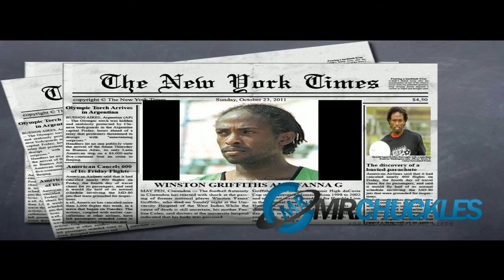Izan (R.I.P WINSTON GRIFFITHS AKA FANNA G.)See You Again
Ever so often we lose those closet to us,may the times shared and  memories made bind us forever
Not even death can separate us...
A Tribute to the late Winston Fanna Griffiths...
12/05/1978- 23/10/2011